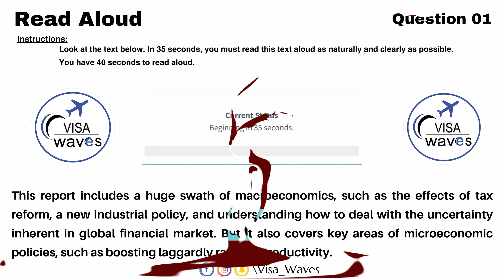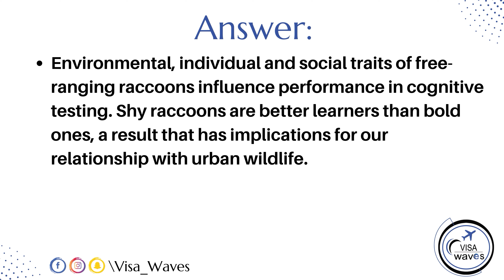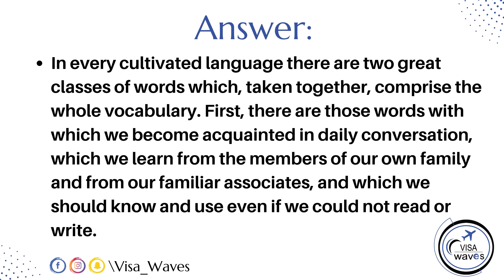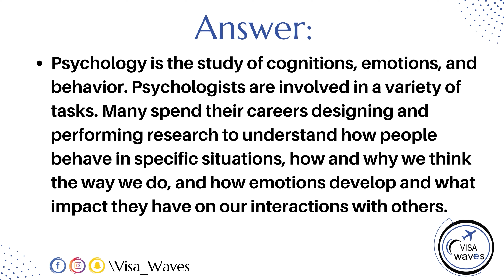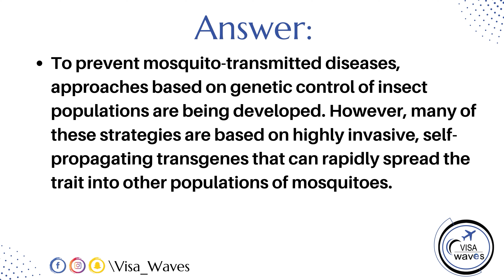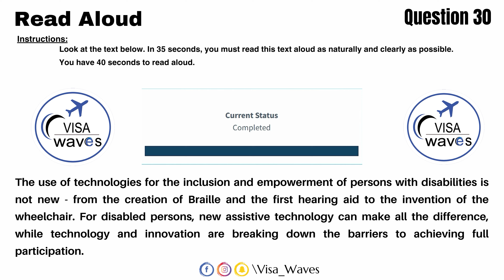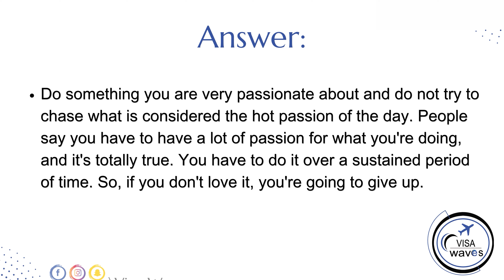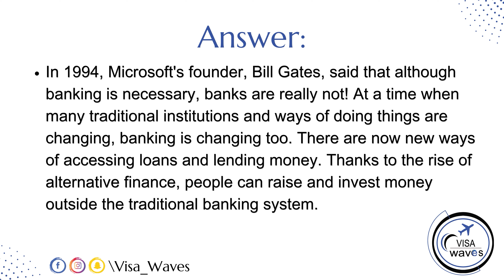PTE Read Aloud - NOV. 2023 - Most Repeated